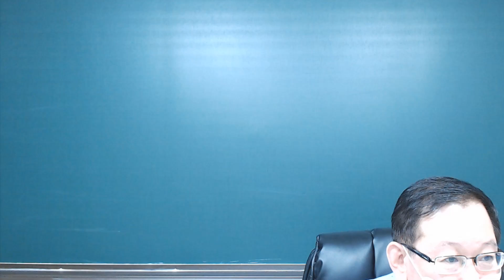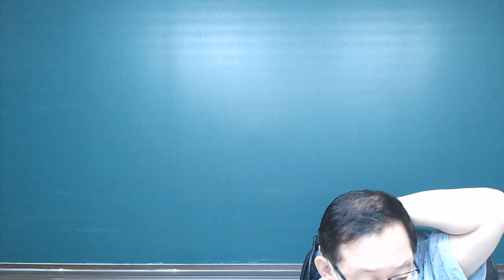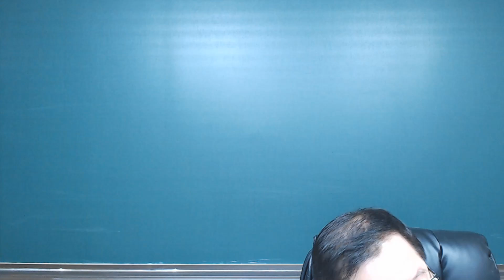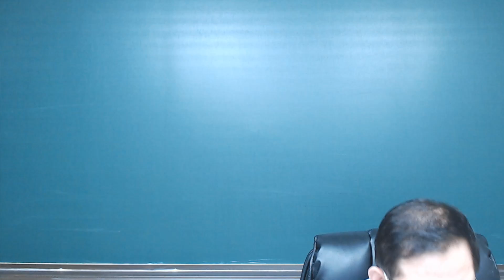21년 고1 모의고사 6월 N 20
[한줄 요약] - 무엇에 대하여 뭐라고 말하고 있는가?
선택적인 지각 : 망치를 손에 들고 있으면 모든 것이 ‘못’처럼 보이듯 원하는 일에 대한 견해를 뒷받침하는 방식으로 증거를 선택, 축적, 배열하는 경향이 있다

[3단계 내용 분석]
1) 사건을 선택적으로 해석하려는 경향 (확증 편향)
2) 선택적 지각은 우리에게 두드러져 보이는 것을 기반으로 한다
3) “망치를 손에 들고 있으면, 모든 것은 못처럼 보인다”는 인용문이 이를 뒷받
    침 한다.

[주요 어휘]
1. tendency :
2. selective perception :
3. stand out :
4. quote :
5. highlight :
6. interpret :
7. phenomenon :

[주요 문법]
1. 병렬 : select, stack, or arrange ~
2. 관대 주격 that : a way that supports ~
3. may very well + 동원 : ~은 아주 당연하다
4. 양보의 접속사 (마치 ~처럼 ) : as though s + v ~

기타 중요어휘는 굿쌤영어 (유튜브)의 서술형 내신 대비 강의 및 자료 (서술형 출제 가능성이 가장 높은 문장을 콕 찍어주며 스스로 시험을 치러 볼 수 있도록 만들어진 자료)에 아주 자세하게 정리되어 있으며 단어시험도 스스로 테스트 할 수 있도록 꾸며져 있습니다.